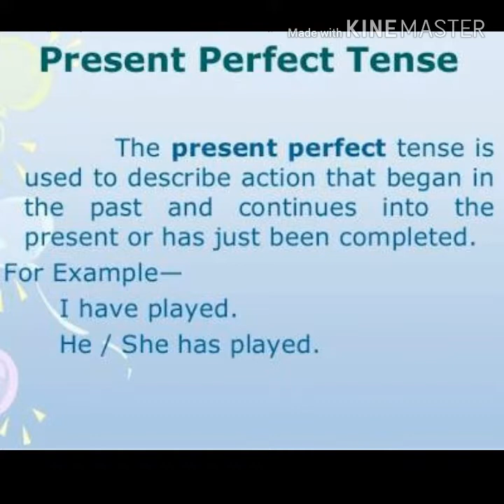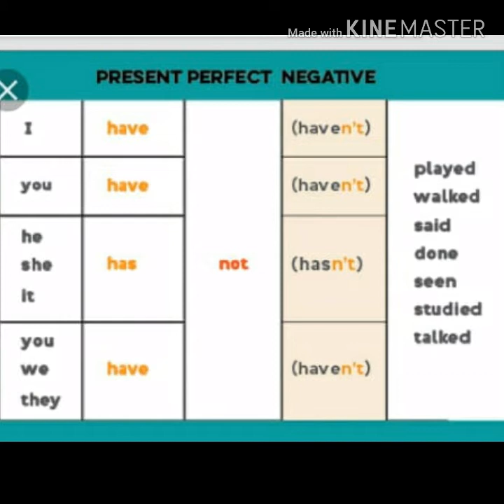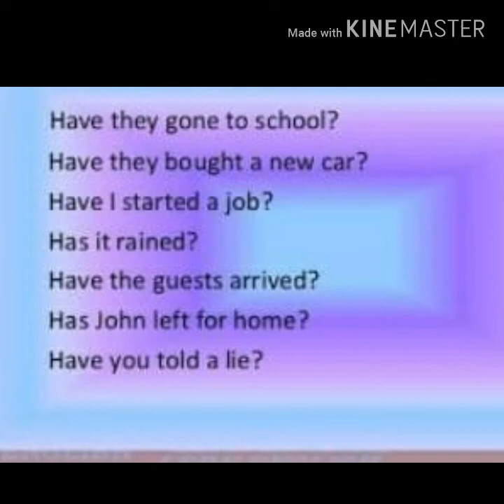TENSE PART -3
SA EDUCATIONAL CHANNEL